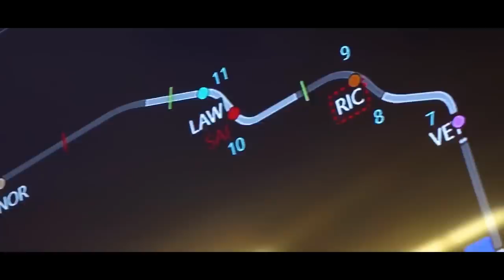BOMBA! FERRARI DEMITE BINOTTO E COLOCA VASSEUR NO LUGAR DE CHEFE DE EQUIPE (RUMOR FORTÍSSIMO)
@scuderiamilani (Twitter)
YouTube.com/scuderiamilani

João 3:16